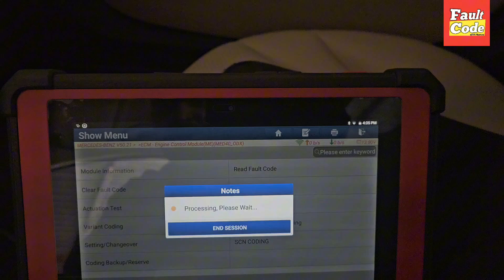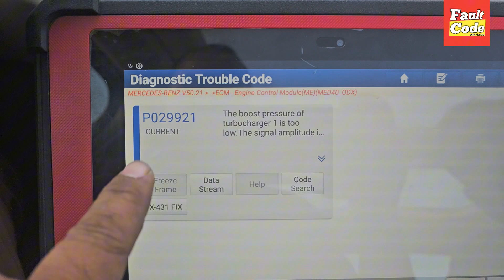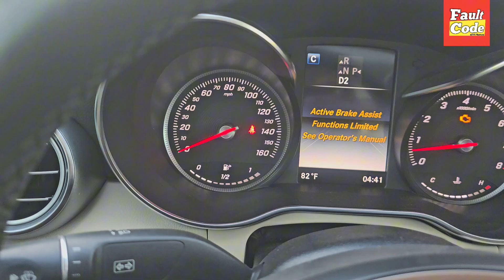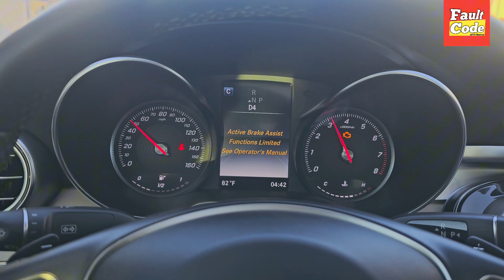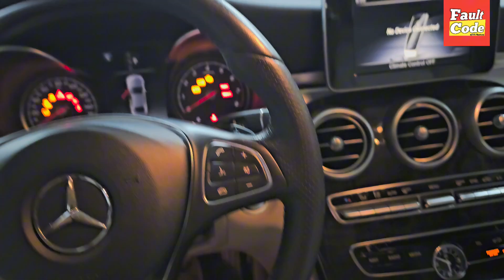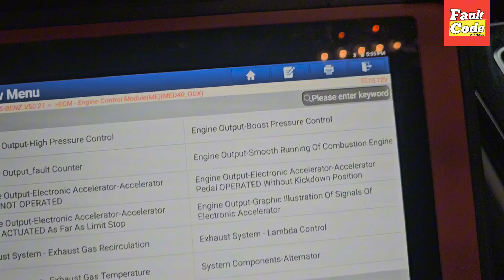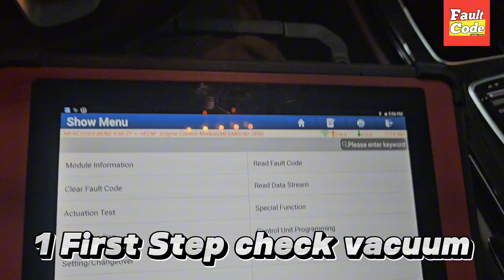p0299 turbo underboost mercedes ? P029921 Mercedes C300 Solution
hi friends i hope are you fine in this video I show you how to fix p029921 in Mercedes c 300 2018 with complete guide
p0299 turbo underboost mercedes